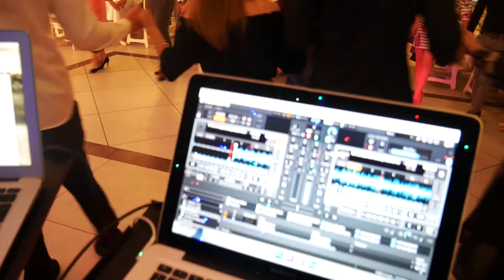Majorat Sighet | Majorat Casa Iurca de Calinesti | Dj | Mario Dunca | Prezentator Evenimente